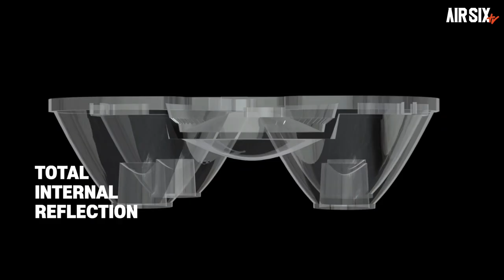강려크한 오라이트 신제품 SIGURD 앵글그립 라이트, 그리고 O-FNA DAY 할인정보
이번 영상은 오라이트 신제품 SIGURD 앵글그립 라이트 리뷰입니다.

▼OLIGHT O-FAN DAY 고객 감사 세일 이벤트
일시: 2022년 9월 21일 (수) 20시 -- 2022년 9월 24일 (토) 22시
1. 창사 15주년 이벤트 기간 전품목 15% 할인 적용되고 최대 40% 할인
    골드 이상 회원 :  2022년 9월 20일 20시부터 선구매 가능
2.이벤트 기간 구매하시면 O-Fan에게 사은품 증정
    기존 회원--로그인 하시면 i3E 앤티크 브론즈 1개 증정
    신규 회원--로그인 후 주문하시면  i3E 앤티크 브론즈  1개 증정
4. 꽝이 없는 룰렛 게임 매일 2번 참여 가능
리뷰 제품 관련 할인 정보 아래와 같이 드립니다.
Sigurd 블랙/탄                               23% 할인 129,900원 ➡ 99,900원
Sigurd 블랙/탄  +  Nightclaw       34% 할인 181,800원 ➡ 119,900원
Sigurd 블랙/탄  +  Sigurd 블랙    42% 할인 259,800원 ➡ 149,900원

- 구매 홈페이지 링크( 아래 링크를 통해 구매 시 저희 영상 제작에 큰 도움이 됩니다^^)

▼타임스탬프▼
00:00 INTRO
00:32 SIGURD 제품 소개 - 제원 및 기능 설명
02:08 익스트림슈팅
02:58 사용소감 - 장점, 단점
04:50 맺음말-이벤트소개